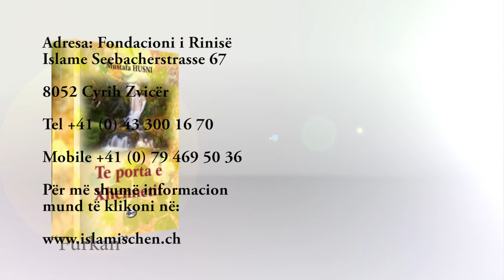Libri “Te porta e Xhenetit”